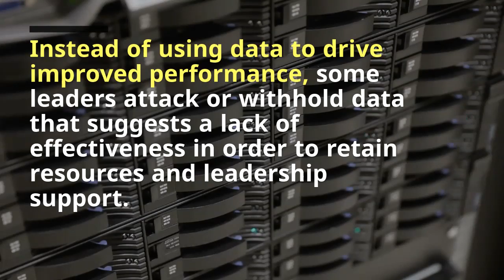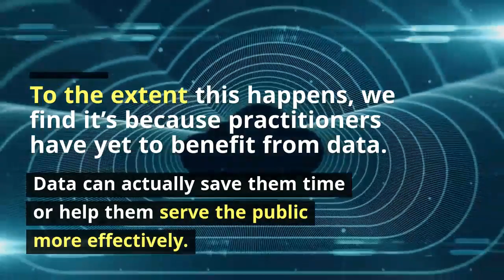Overcoming internal resistance to data #2: Why aren’t mission-driven orgs making better use of data?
Why aren’t more mission-driven organizations making better use of data?  Let's break down some of the challenges they face.